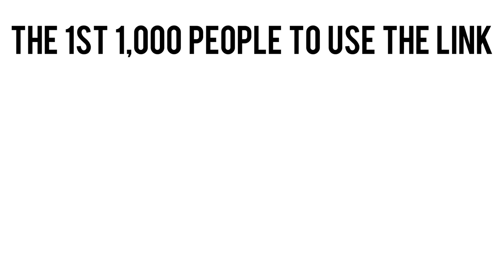DIY Cement Fascia Boards | Building Our Own Home Ep.33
This week we were able to PAINT! Being able to install the fascia boards is bringing us one step closer to closing up our home which will allow us to start working on the inside soon! Y'all come along and enjoy!